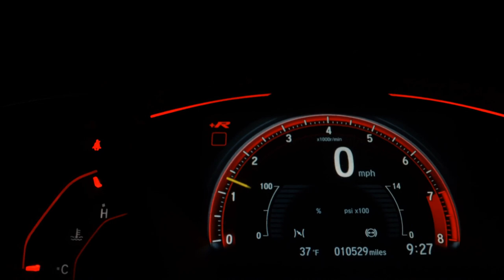HONDA HR-V - 2023 - São Paulo/SP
Dados do Veículo
Veículo: HONDA / HR-V 1.5 DI I-VTEC EXL
Ano: 2023/2023
Combustível: FLEX
Portas: 4 PORTAS
Câmbio: Automático
Cor: VÁRIAS CORES
KM: 0

✅ Air Bag
✅ Alarme
✅ Ar Condicionado
✅ Ar Quente
✅ Capota Marítima
✅ CD e MP3 Player
✅ CD Player
✅ Desembaçador Traseiro
✅ Direção Hidráulica
✅ Disqueteira
✅ DVD Player
✅ Encosto de Cabeça Traseiro
✅ Farol Xenônio
✅ Freio ABS
✅ GPS
✅ Protetor de Caçamba
✅ Rádio
✅ Rádio e MP3
✅ Retrovisor Fotocrômico
✅ Retrovisores Elétricos
✅ Teto Solar
✅ Tração 4x4
✅ Travas Elétricas
✅ Vidros Elétricos
✅ Volante com Regulagem de Altura
✅ Limpador Traseiro